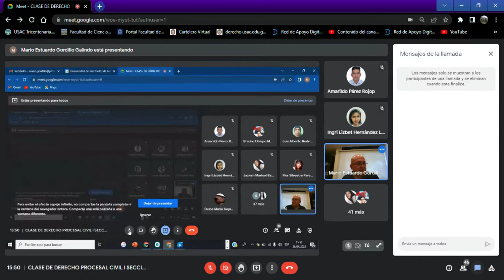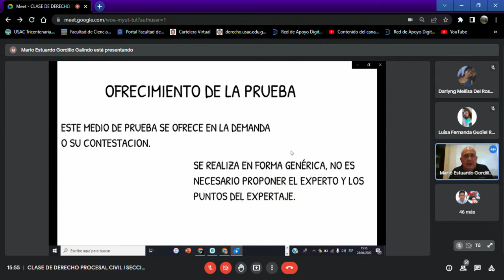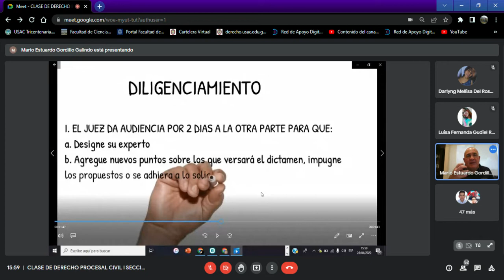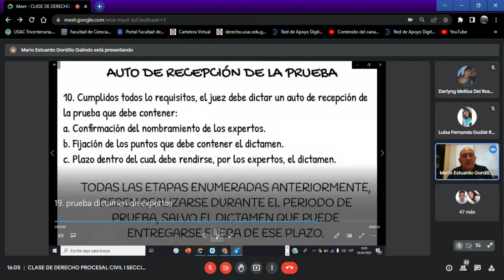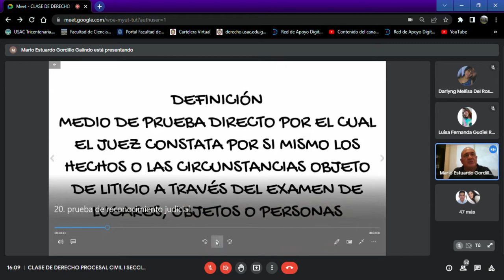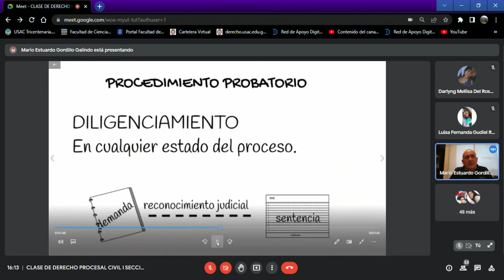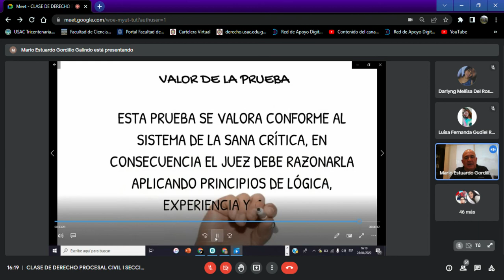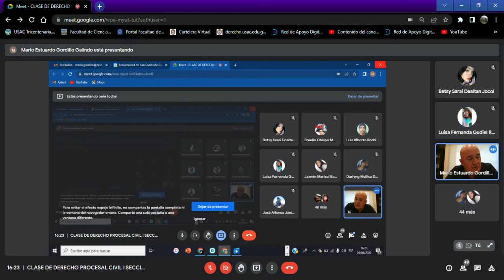DERECHO PROCESAL CIVIL I - (CLASE NO. 18 - 26/04/2022) EXAMEN FINAL